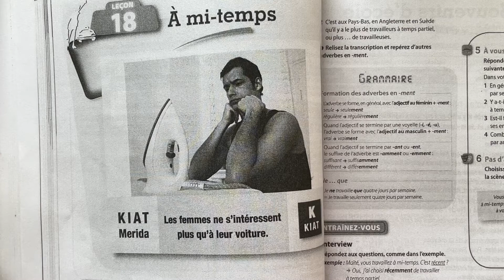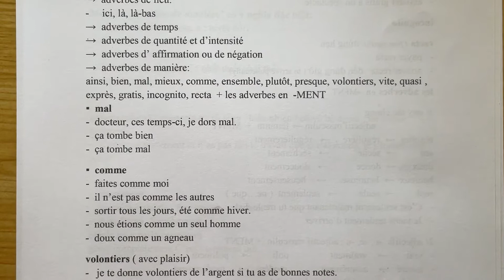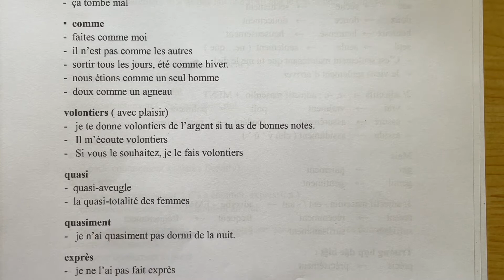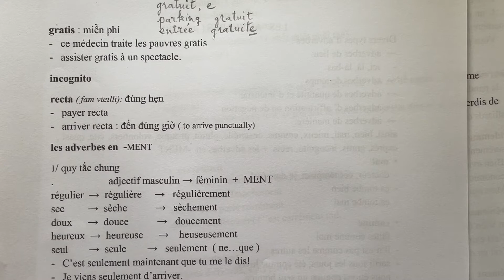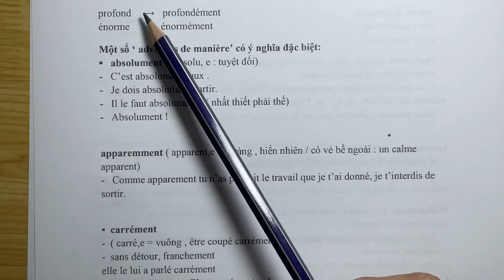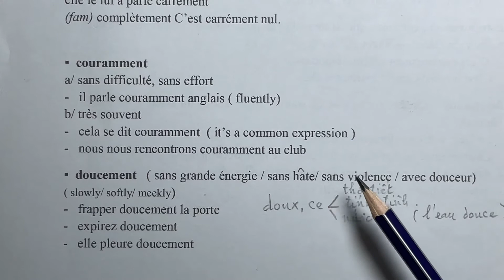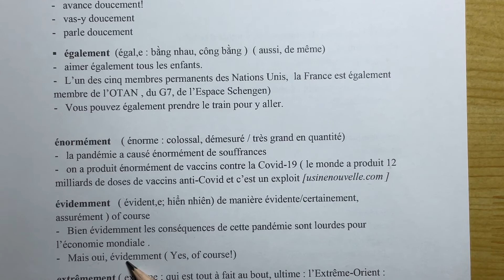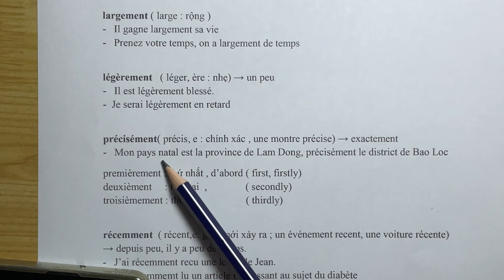#76 - Le Nouveau Taxi 2 - Bài 18 - Les adverbes en -MENT